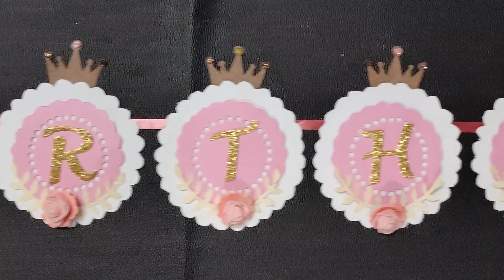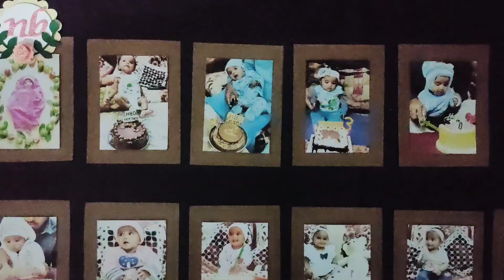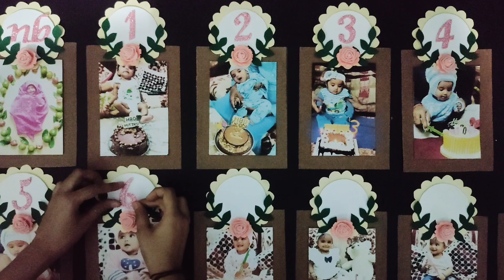DIY || THEME BIRTHDAY PARTY DECORATION || 3 FLORAL DESIGNS | BIRTHDAY BANNERS - PART 1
MATERIAL REQUIRED-
1. Pastel Sheets { White, Brown, Beige, Pink, Peach, Green }
2. Sparkle Foam Sheets { Pink, Yellow, Brown }
3. Ribbon/ thread { Peach /White/ Beige }
4. Adhesive { Glue gun/ Fevicol/ Double sided tape }
4. Others { Pencil, Scissors, Compass /bowl, Scale }

Decorations by @monika